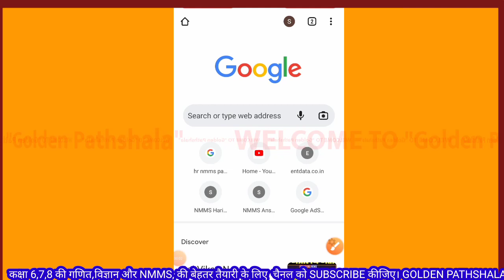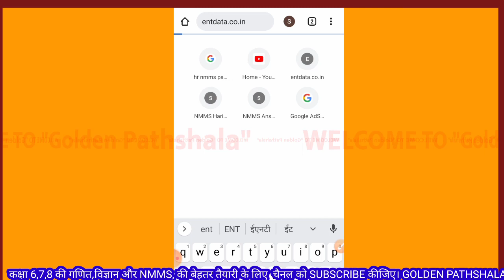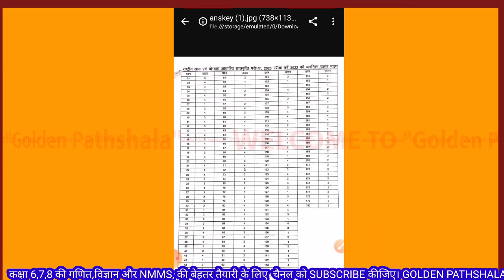upnmms official answer key kaise download kare//राष्ट्रीय आय एवं परीक्षा 2023 24 ऑफिशियल आंसर की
राष्ट्रीय आय सह मेधा एवं छात्रवृत्ति परीक्षा
राष्ट्रीय आय सह मेधा छात्रवृत्ति परीक्षा2023
राष्ट्रीय आय सह मेधा छात्रवृत्ति परीक्षा
rashtriya aay sah medha chatravriti pariksha 2022
rashtriya aay sah medha chatravriti pariksha 2023
rashtriya aay sah medha chatravriti pariksh
rashtriya aay sah medha chatravriti pariksha 2022 resul
rashtriya aay sah medha chatravriti pariksha result
pariksha
chhatravriti pariksha
राष्ट्रीय आय |
परीक्षा result
राष्ट्रीय आय एवं योग्यता आधारित छात्रवृत्त
परीक्षा paper